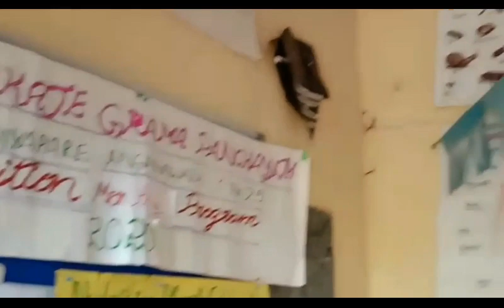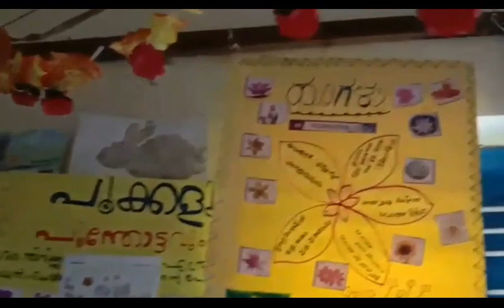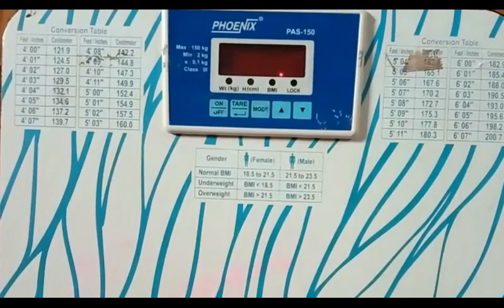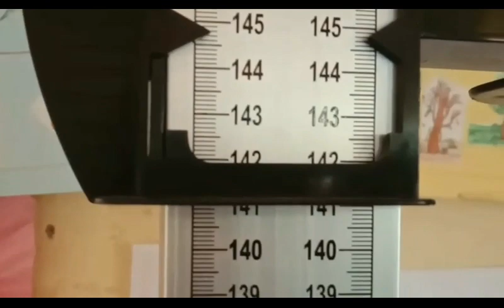ನನ್ನ ಅಂಗನವಾಡಿ | Bharathi NM | Kannada vlog galu | vlogs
Bharathi NM | ನನ್ನ ಅಂಗನವಾಡಿ | Kannada vlog galu |